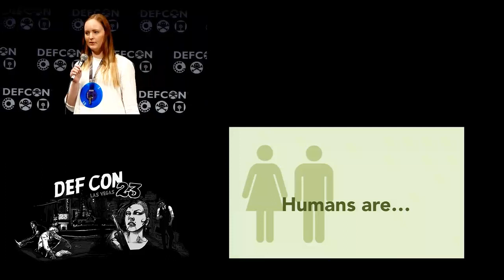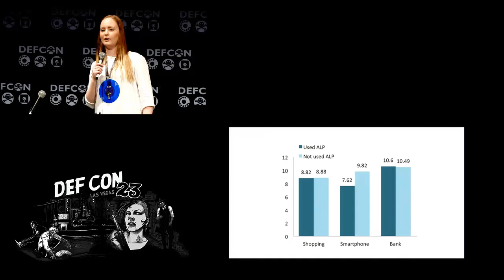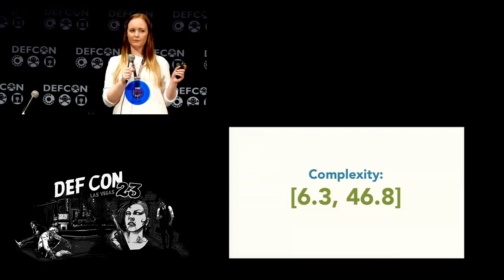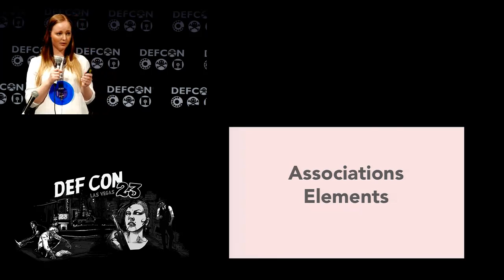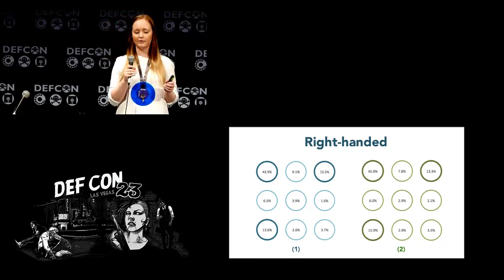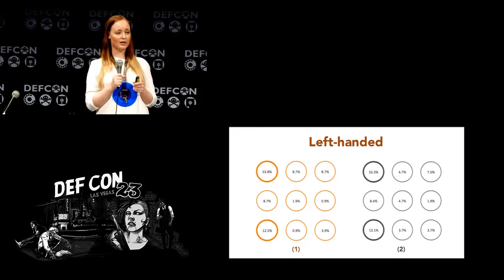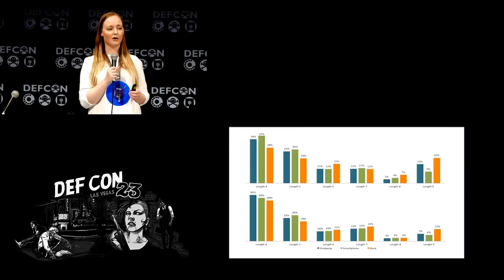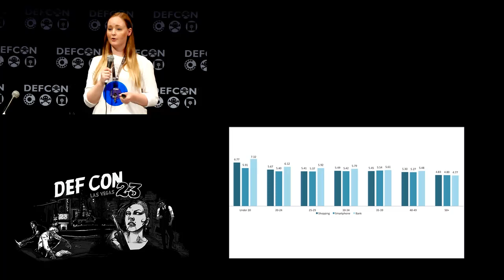DEF CON 23 - Marte Loge - Tell me who you are and I will tell you your lock pattern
You are predictable. Your passwords are predictable, and so are your PINs. This fact is being used by the hackers, as well as the agencies watching you. But what about your Android lock patterns? Can who you are reveal what patterns you create?

This presentation will present the result from an analysis of 3400 user-selected patterns. The interesting part is that we collected additional information about the respondents, not just the patterns themselves.

Will being left-handed and having experience with security affect the way you create your lock patterns? There are 389,112 possible patterns. Your full device encryption won't save you if your lock pattern is L - as in "loser".

Speaker Bio:
Marte has just finished her master degree in computer science at the Norwegian University of Technology and Science and has discovered the beauty of security.

She likes passwords and colors, resulting in a special interest in graphical passwords. She is probably the only person that has survived after studying the Android Pattern Lock for a whole year.